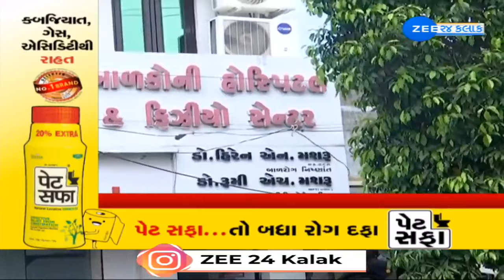Rajkot's Nihat baby care hospital slammed fine of Rs6.54 crore for irregularities in Ayushman Yojana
Rajkot's Nihat baby care hospital slammed fine of Rs 6.54 crore for irregularities in Ayushman Yojana